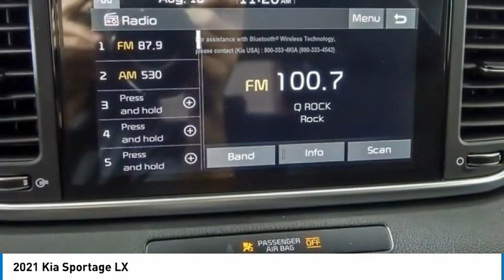2021 Kia Sportage K9735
2021 Kia Sportage LX